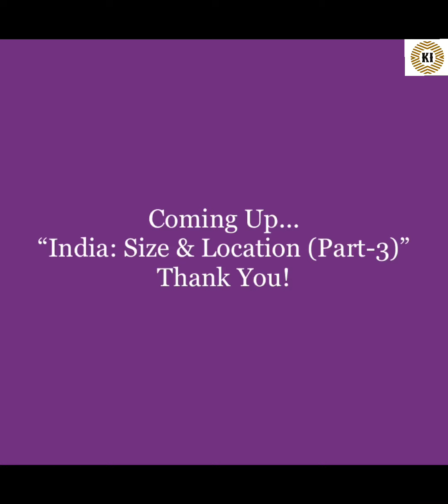Geography: India: Size & Location (Part 2) || Knowledge Infinity ||~ IR Mam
Size, IST, Neighbourhood, (Theory+ Map)~ India